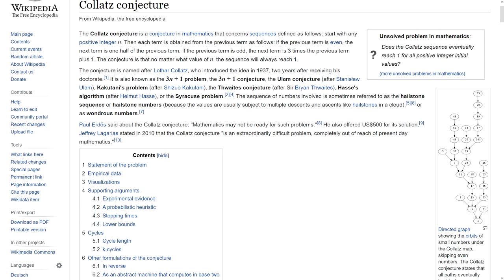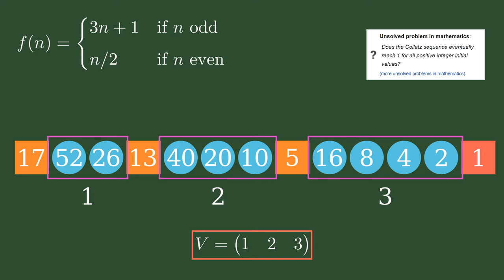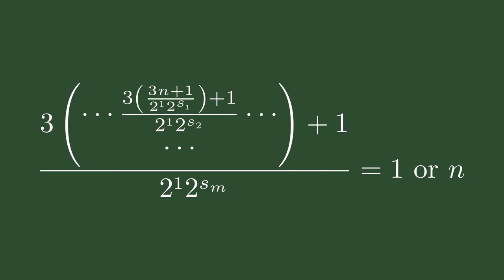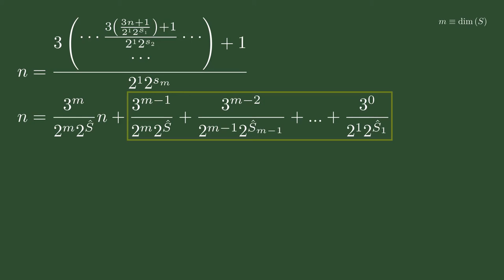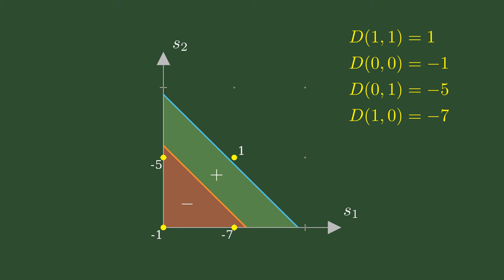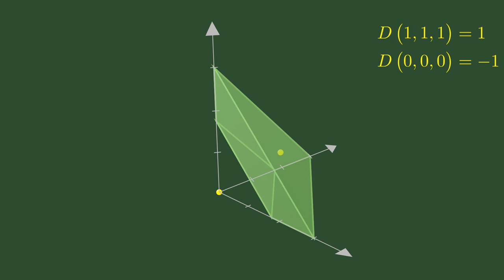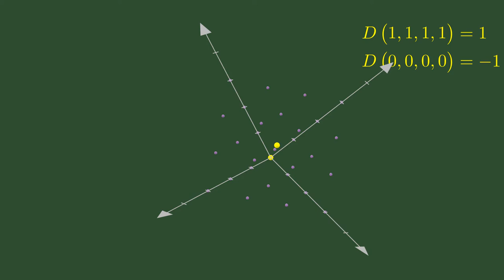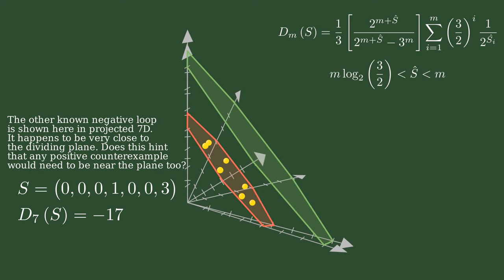Pyramidic Frustrums and the Collatz Conjecture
Modelling closed loops in the Collatz Conjecture with hyper-pyramidic bounds.